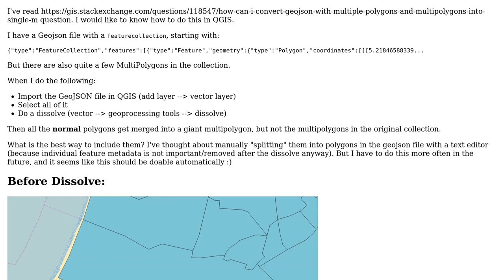QGIS/GeoJSON: Dissolve featurecollection consisting of polygons and multipolygons into a large...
GIS: QGIS/GeoJSON: Dissolve featurecollection consisting of polygons and multipolygons into a large multipolygon

With thanks & praise to God, and with thanks to the many people who have made this project possible! You are responsible for your own actions.